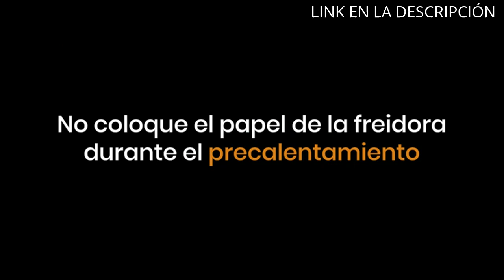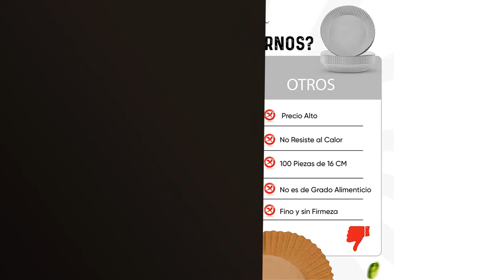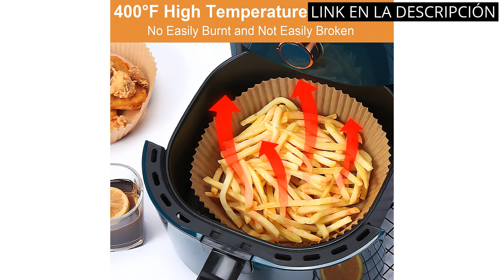Papel airfryer: Los mejores productos para cocinar sin aceite: Papel Airfryer en el top 4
🤓 Todos los productos

✋  Aquí están los mejores productos para cocinar sin aceite: papel airfryer en el top 4 disponibles en el mercado.

🔽🔽🔽 ENLACES DE COMPRA PAPEL AIRFRYER 🔽🔽🔽

1) Papel Para Freidora de Aire, BISNIE 100 Piezas Papel Horno Freidora Aire Cuadrado, Papel de Pergamino Antiadherente Desechable sin perforar para Freidora Hornear Asar y Microondas Sartén(20cm)

2) Papel freidora aire, 100 piezas de papel de horno, papel de pergamino antiadherente para freír, hornear, cocinar, asar y a prueba de aceite (17 cm * 4,5 cm, cuadrados)

3) Papel Premium Para Freidora de Aire Extra Grueso 120 Piezas[20CM], Accesorios Freidora Sin Aceite, Papel Air Fryer Cuadrado, Moldes Desechables, Papel Vegetal Antiadherente

4) AiQInu Papel Freidora Aire,100 Piezas Papel Pergamino Redondas Forro de Papel Desechable,Papel Horno Freidora Aire Papel de Aceite Silicona Antiadherente para Hornear Asar y Microondas, Backpapier

00:00 - Intro
00:06 - 1) Papel Para Freidora de Aire, BISNIE 100 Piezas...
00:43 - 2) Papel freidora aire, 100 piezas de papel de...
01:26 - 3) Papel Premium Para Freidora de Aire Extra Grueso...
01:56 - 4) AiQInu Papel Freidora Aire,100 Piezas Papel Pergamino...
02:27 - Outro